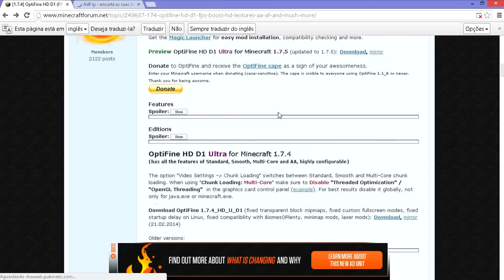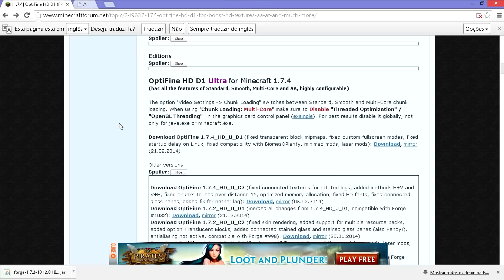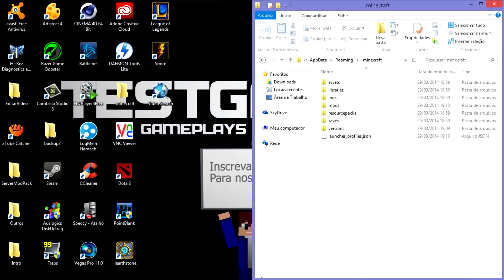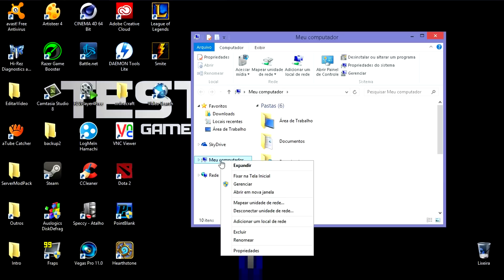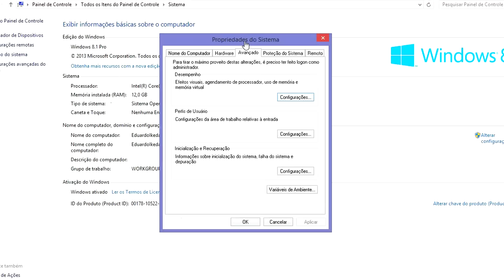TG Mods - COMO TIRAR O LAG DO SEU MINECRAFT OPTFINE + TECNICAS BOAS!